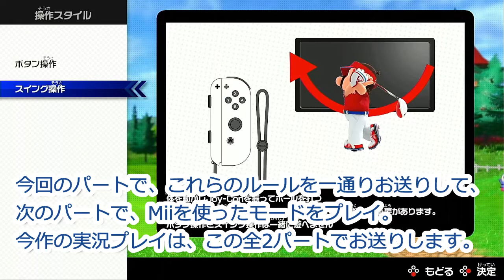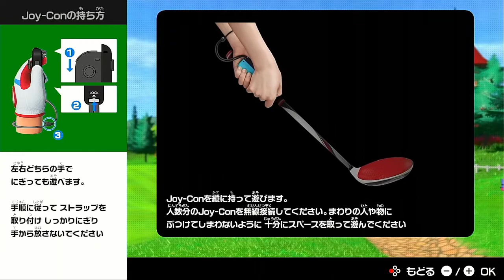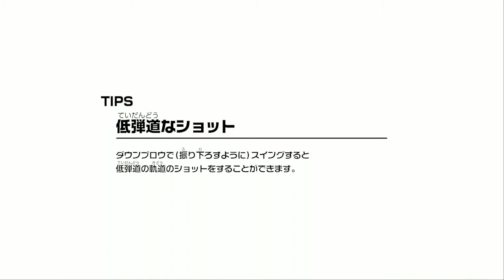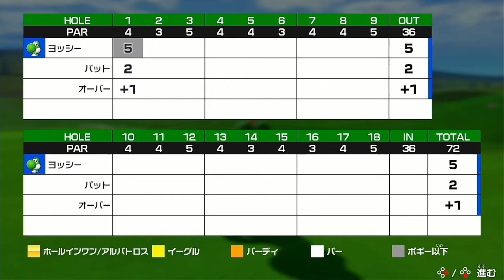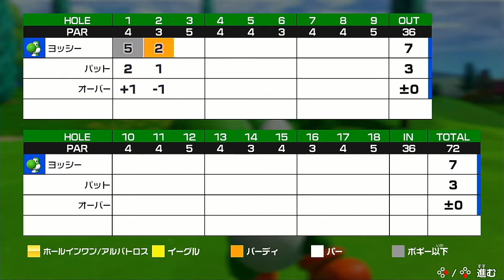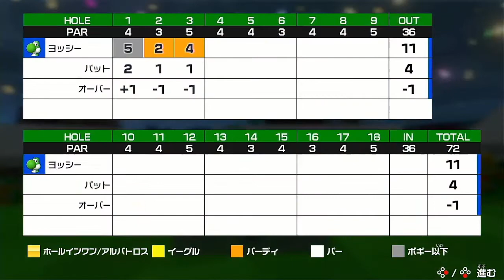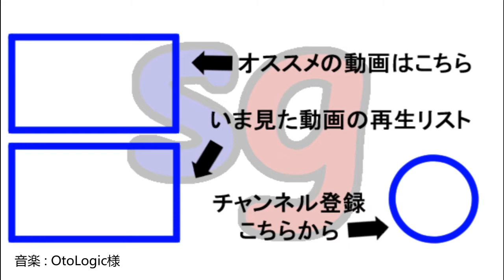マリオゴルフ スーパーラッシュ（前半）【partygameの実況プレイ】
『マリオゴルフ』シリーズ最新作は、アクション要素を加えた「スピードゴルフ」や「カップ争奪戦」が目玉！
今回、一通りのルールをお送りしていこうと思います！